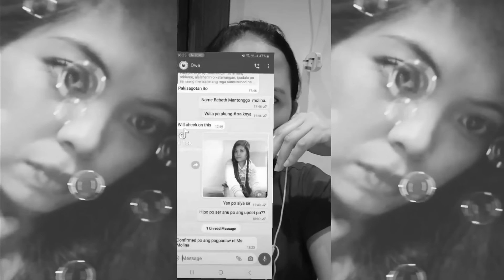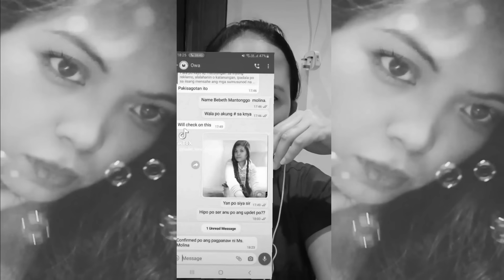MAG INGAT KAYO OFWS SA PAGPAALAM SA AMO | GANITO GINAWA KAY KABAYAN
NAKAKAAWA, GUSTO LANG NAMAN SANA NIYANG MAGPAALAM NG MAAYOS PERO GINAWA SA KANYA ITO.